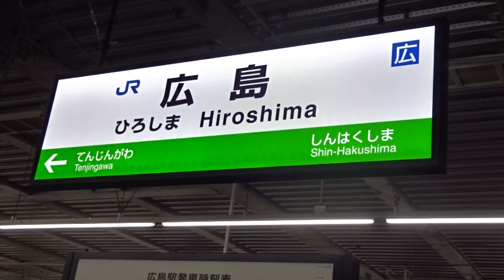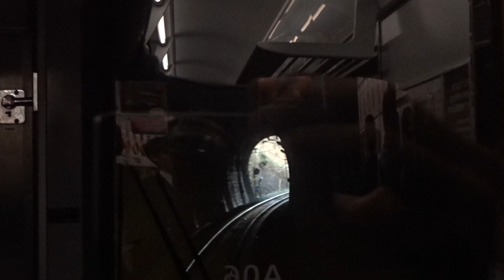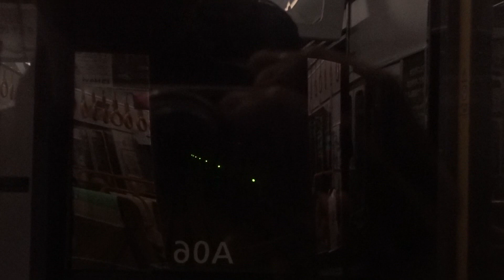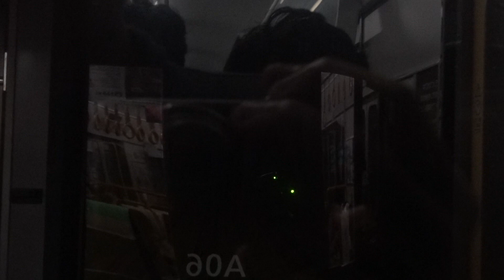2949【FHD30p】JR西日本 227系 山陽線 [普通] 広島→三原･糸崎 前面展望･走行音 '18年4月7日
JR西日本･山陽線、広島発糸崎行[普通]前面展望及び走行音を、227系にて全区間収録。

収録便:広島16:46発[普通]糸崎行
※記載時刻は収録当時
収録車輌:JR西日本227系0番代 川崎重工業製A06編成('15年製造)
映像:m2ts(1920×1080 24mbps/29.97p Full-HD)
音声:Dolby･AC-3(256kbps 48kHz/20.25kHz Stereo)
管理番号:2949